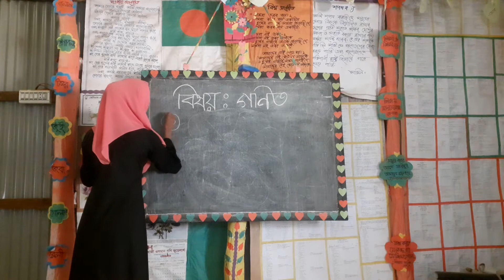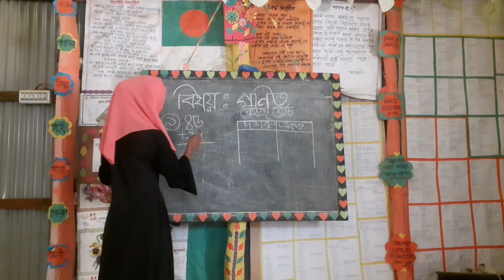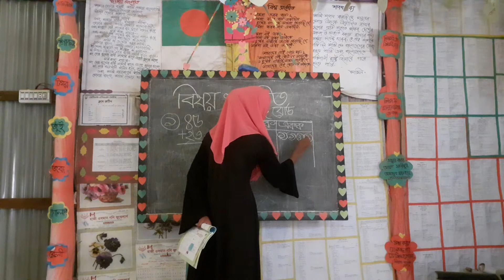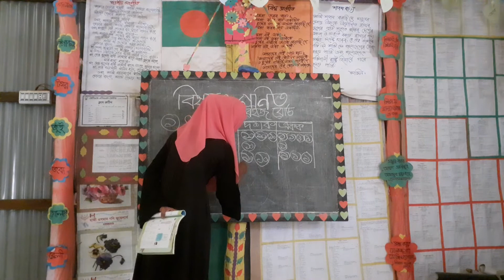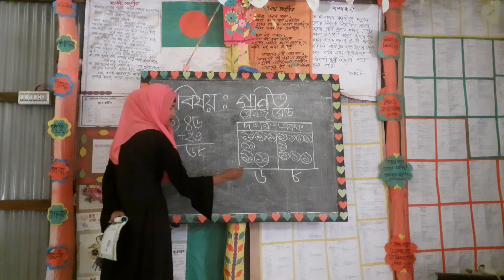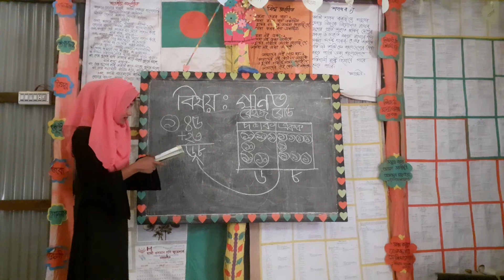ABAL Class 56 Mathematics